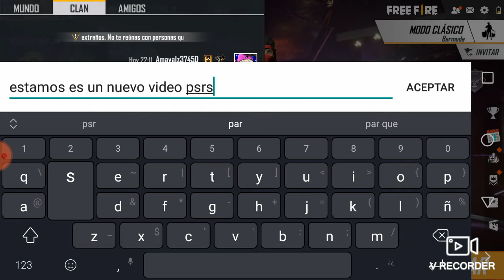Jugando fre fire 6